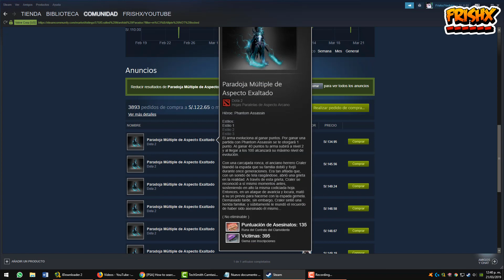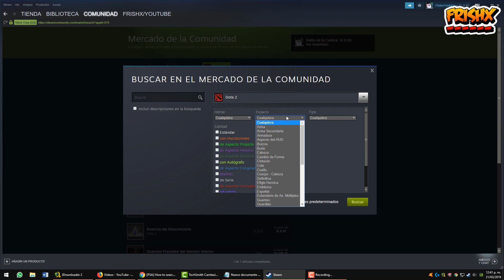Como Buscar Items De Dota 2 Con Los Estilos Desbloqueados En El Mercado De Steam